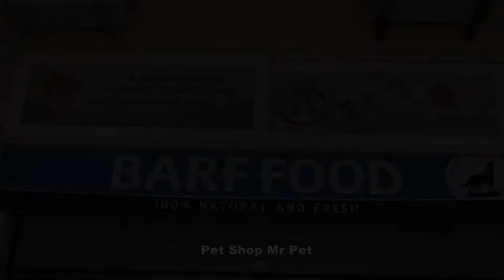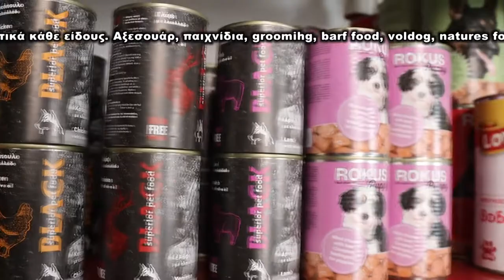PET SHOP Mr PET, στου Ζωγράφου